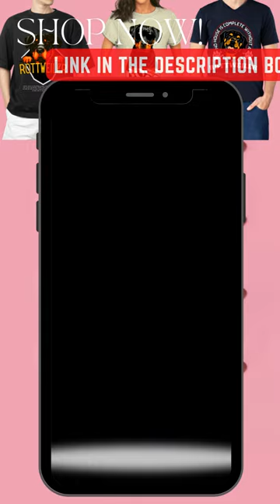Things Rottweiler Dog Owners Know That You Don't!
In this hilarious video, we take a look at things rottweiler dog owners know that you don't! From stopping during commercials to knowing their 'personals' (yes, really), these Rottweiler owners have some things to teach us about dog ownership.

If you own a Rottweiler, then you know that they are brats! But in this short video, we get to know some of the other things rottweiler owners know that you don't. From stopping during commercials to knowing their 'personals', these Rottweiler owners have some hilarious things to share with us. So sit back, relax, and enjoy some of the things Rottweiler dog owners know that you.

Where To Find The Best Black or White T shirt
best white t-shirt, white tee, white t-shirt
best clothing brands for men, best looking clothing brands
what are the best custom clothing brands to go to uk

Roubika.redbubble.com

I am a designer who creates things that provide you with new possibilities.
I love the process of transforming lines and shapes into colorful, fun, and friendly illustrations. It’s a lot of fun to use my creativity to create something new.
I have been drawing for over ten years, and I am always looking to do something new. I love to create funny illustrations, and I hope to get more creative as time goes by.

If you'll be our valued customer. We'll so grateful and hope we'll meet your expectations.